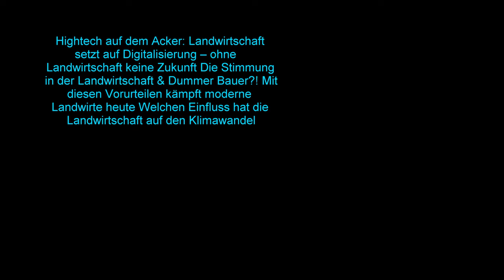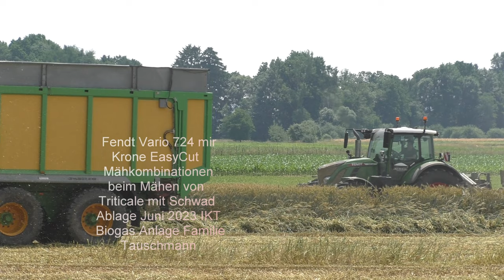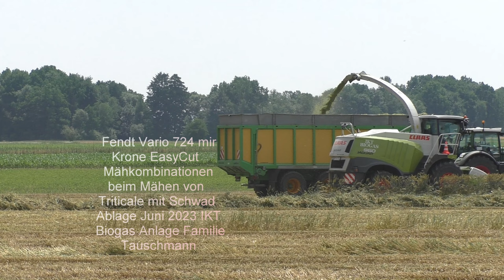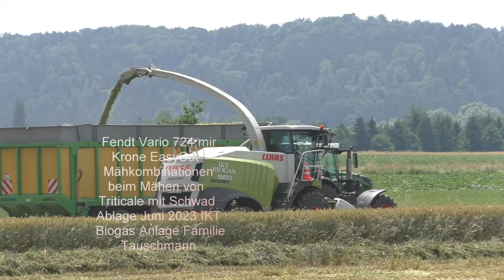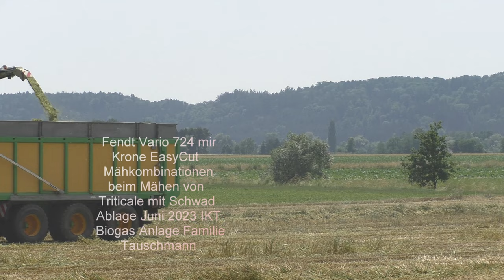Fendt Vario 724 mir Krone EasyCut Mähkombinationen beim Mähen von Triticale mit Schwad Ablage Jun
Fendt Vario 724 mir Krone EasyCut  Mähkombinationen beim Mähen von Triticale mit Schwadablage  Juni 2023 IKT  Biogas Anlage Familie Tauschmann